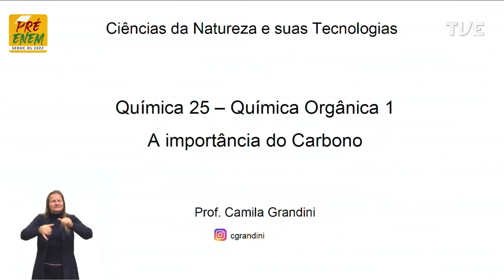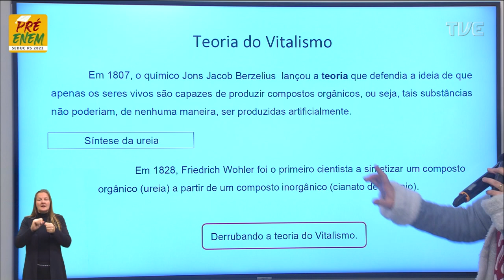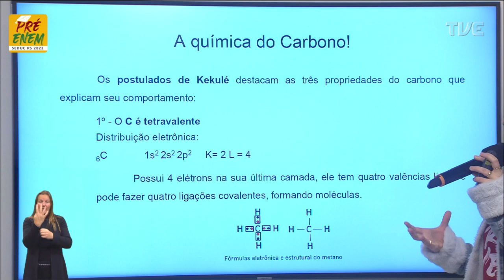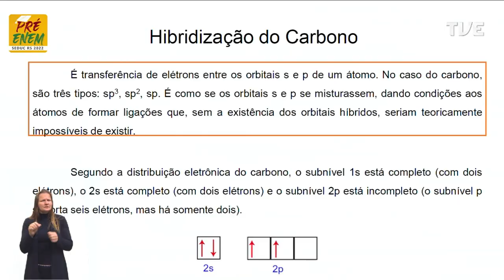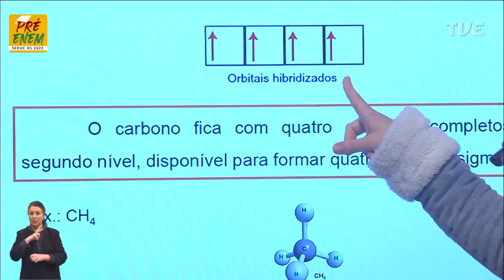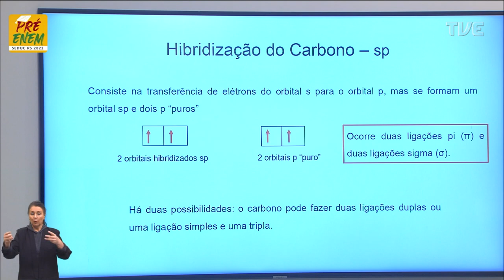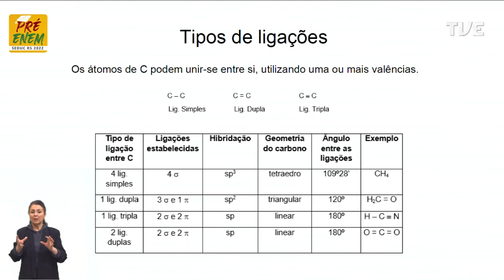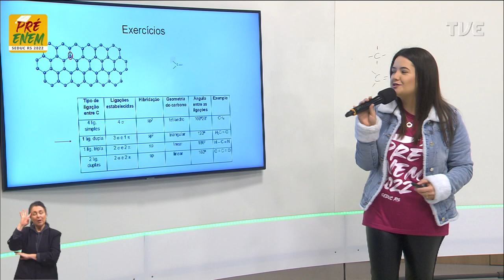Pré-Enem 2022 - Química - Aula 25 - A importância do Carbono - 05/08/2022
O QUE VOCÊ ENCONTRA NESSE VÍDEO: Aula de Química com a Profª Camila Pereira Grandini sobre o tema “A importância do Carbono ”.